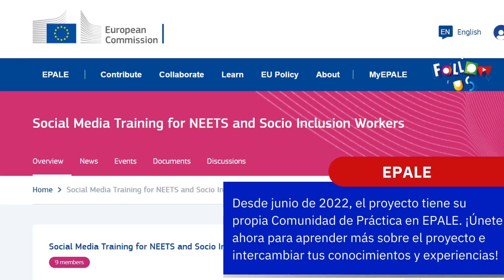FollowUs Newsflash 2 ES